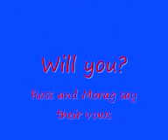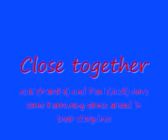Ross and Morag's Wedding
please rate, comment, sub!